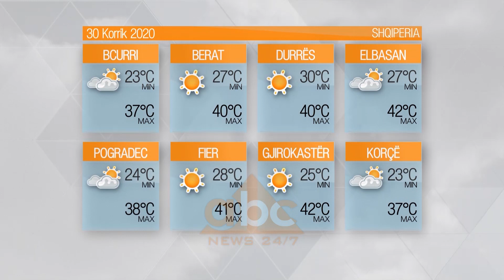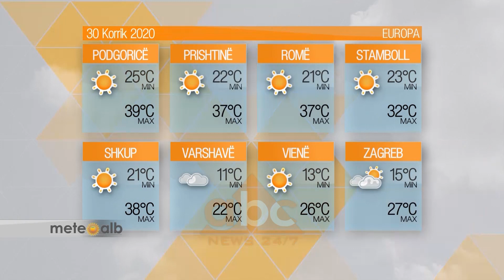Parashikimi i motit, 30 korrik 2020 | ABC News Albania